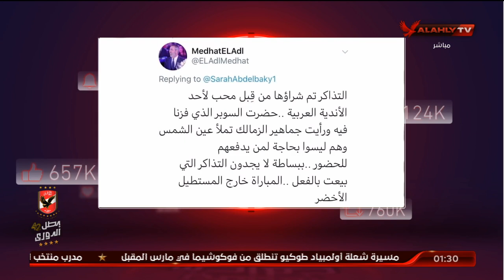بالدليل.. مدحت العدل يسقط في شباك المؤامرة | الأهلي خط أحمر